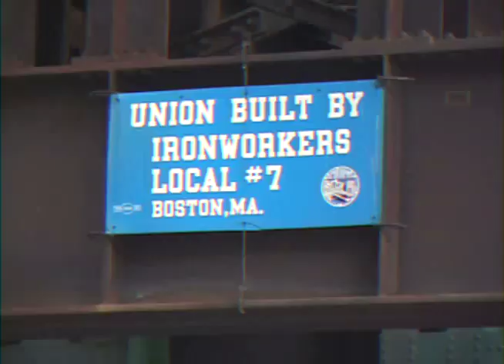★ T h e B i g D i g M i x [ Vaporwave ] ★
::: Created by Channel jfabs